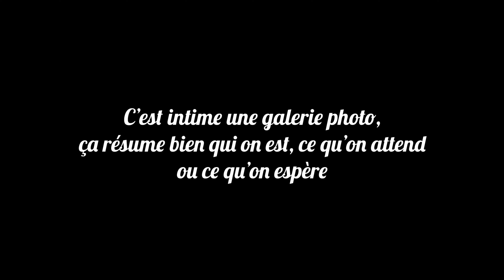Festival du court métrage des jeunes 2022 - Ma galerie (Neïla Zayet)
Finaliste du 7ème Festival du Court Métrage des Jeunes 2022